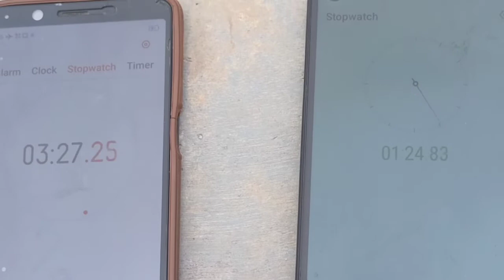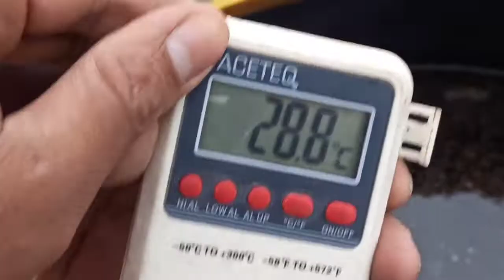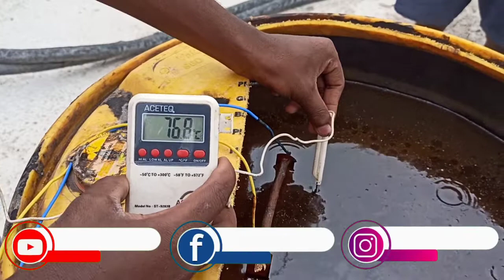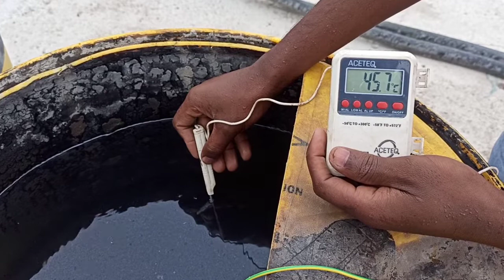How to make hacksaw blade heater /hacksaw blade se कैसे हीटर बनाऐं / are blade / Mr sk behera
Hii Dosto Ya video mein hum bataye hai ki kaise app hacksaw blade se pani heater banain

  App mujhe follow karen-

Mr sk behera
From - Odisha (India)